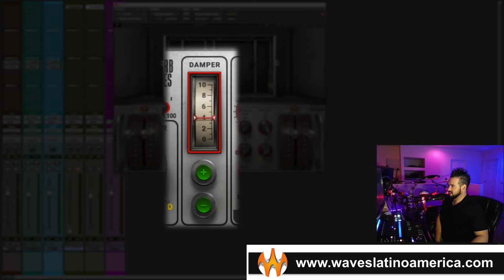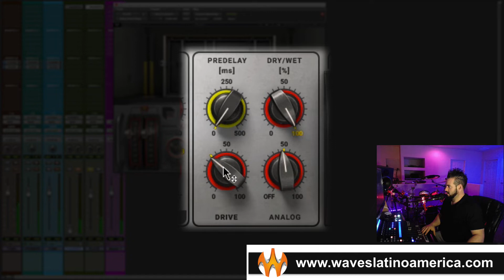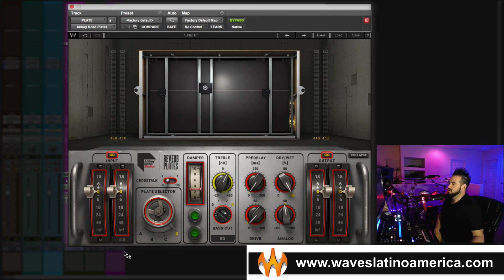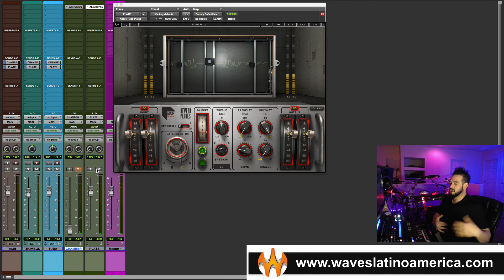Tips prácticos #22 Aquí te explico Abbey Road Plates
Tips prácticos #22 Aquí te explico Abbey Road Plates . Plugin